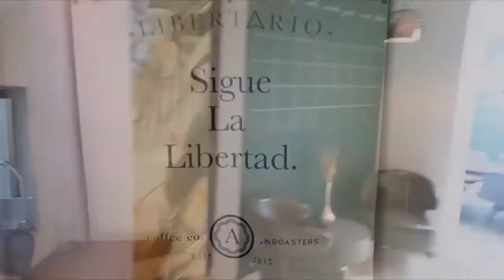TABACO COLOMBIANO EP.29 - PUROS EL CAPOTE (TERCIOS Y MARIDAJES)